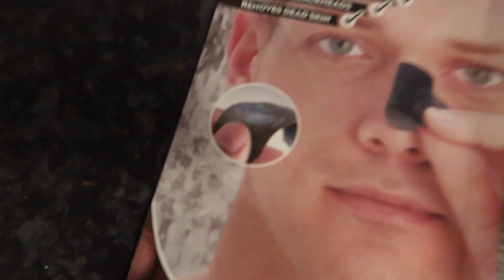WIJ KOMEN OP TV 🙊| VLOG #104 | Rosanne van Hemert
Hi lieve allemaal,

Deze week hadden wij tv opnames voor RLT4 voor koffie tijd. Het was zo geweldig. Ik en mijn zusje zijn naar Utrecht gegaan, hebben lekker op het terras gezeten en zijn toen naar Hij gelooft in mij de musical gegaan. Eind van deze week zijn mijn ouders weer thuis gekomen van vakantie en dat was ook fijn. Zondag zijn we nog naar de primark geweest en hebben we heerlijk geshopt met zijn alle.

Laten jullie een duimpje achter als jullie hem top vinden?

Mochten jullie nog meer van ons willen weten, heb je leuke ideeën voor ons kanaal? Wil je samenwerken? Wil je gezellig kletsen of een liefdes brief sturen?

Wij zijn ook te vinden op instagram.

Veel liefs 💋

MUZIEK: IMovie
Intromuziek: Delphine Girard - Dans son regard y'a tellement tellement